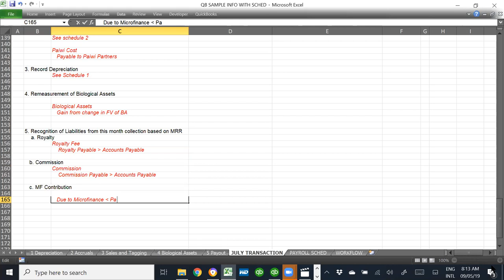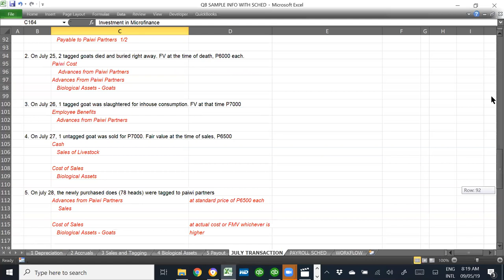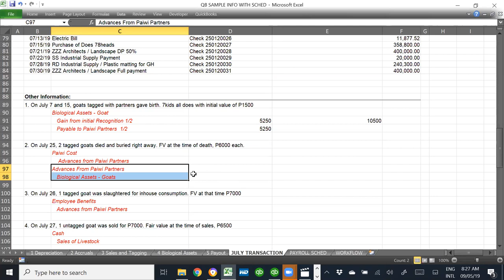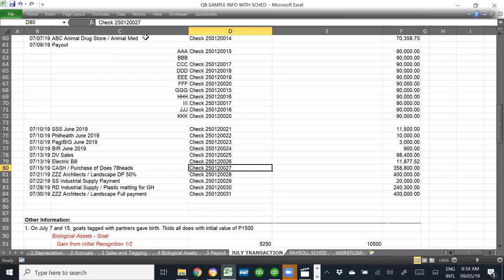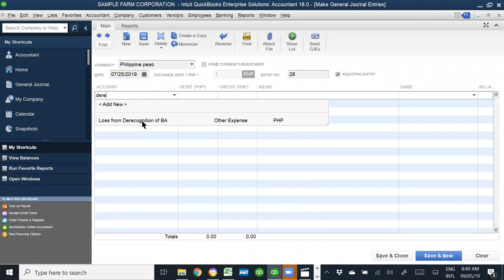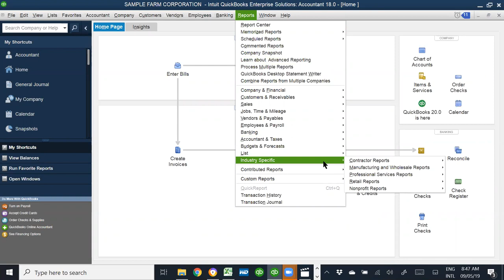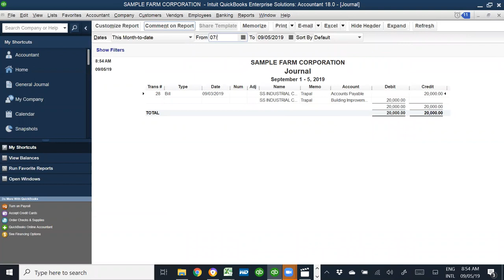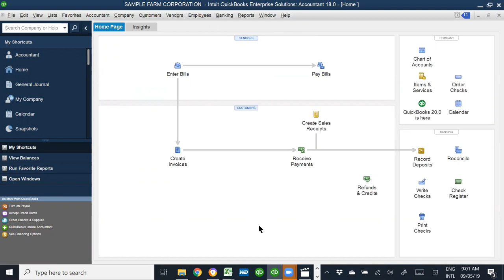4 Part 4 Quickbooks Subfarm - Encoding Daily Transaction AJE and Reports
Part 4 of Subfarm encoding of daily transacation in Quickbooks 2018